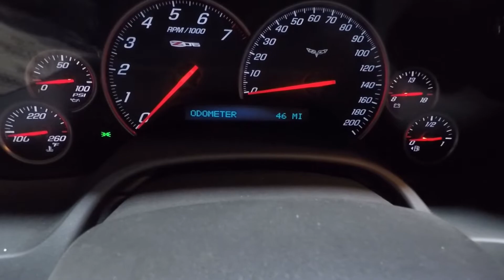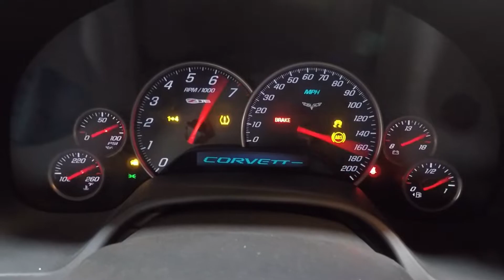SOLD 2009 Blade Silver Corvette CSR ZO6 Coupe for sale by Corvette Mike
2009 Blade Silver Corvette CSR ZO6 Coupe

Showroom new with only 110 miles!

Blade Silver w/Ebony interior, 427/505hp, 6-speed manual transaxle.

This very rare ZO6 is one of only 20 produced and one of only 10 in Blade Silver making them instantly collectible right off the assembly line!

This special package features Competition Gray spider wheels and stripes, Cyber gray headlights, “Jake” embroidery on the center console lid and headrests, customer-installed racing style numbers (numbered to each car), carbon fiber style fuel rail covers, b-pillar “Jake” graphics, and special racing pedals. Coming to us with just 110 miles, this example is ” in the wrapper”!  And we mean that literally!  The shipping plastic is still on the seats and door panels! Includes original window sticker, a numbered certificate from GM, and most factory literature.

Thirty years from now Corvette collectors are going to be talking about the CSR.  That’s because the two qualities collectors covet – high performance and limited production – have all but guaranteed the Competition Sport Edition a special place in Corvette history.

According to Chevrolet literature, the Competition Sport package was built for the owner who attends driving schools and track events. The edition was available in both Z06 and Z51 coupe configurations and featured performance options like the differential cooler, NPP exhaust, and heads-up display.
Stock #6178